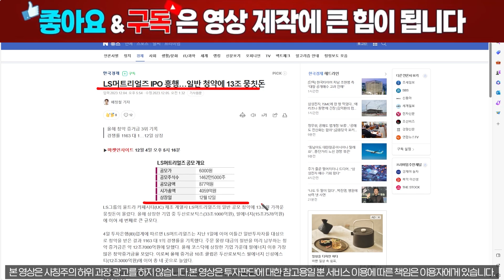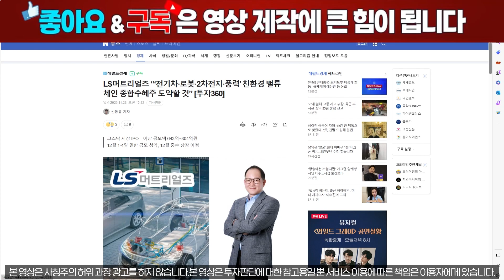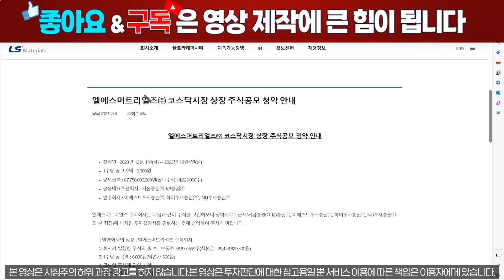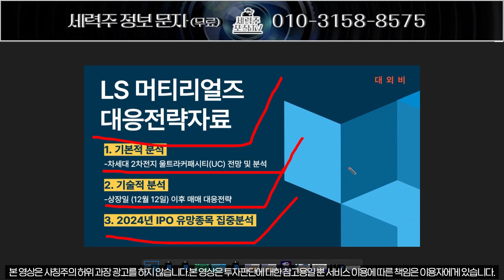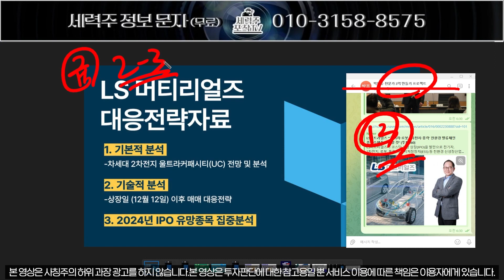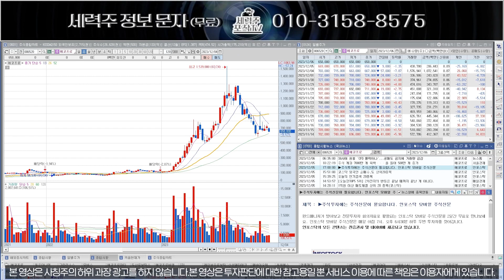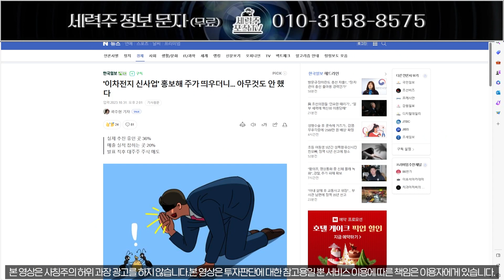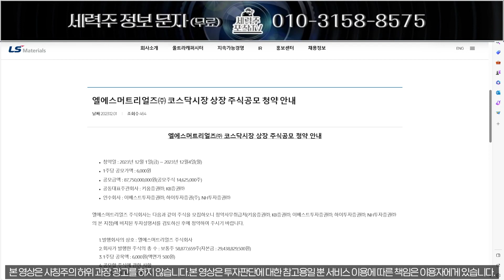[LS머트리얼즈] "긴급 시초가 유츌" OOO% 시작후 5배 급등시나리오